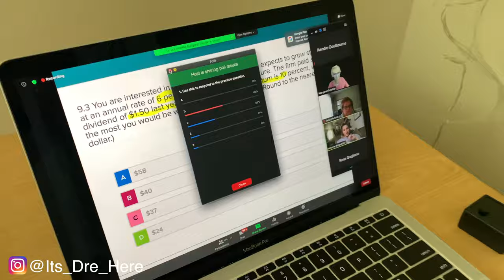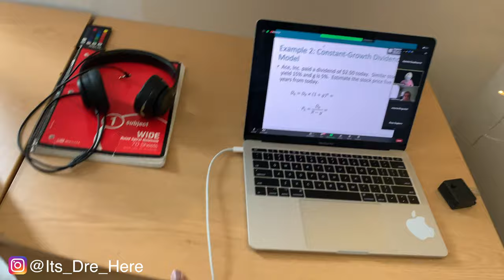COLLEGE DORM TOUR! 2020: WSU🔥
Today I'll be showing you guys my dorm at Wayne State University! I stay in a single at Atchison.